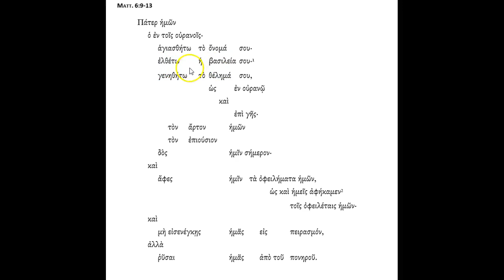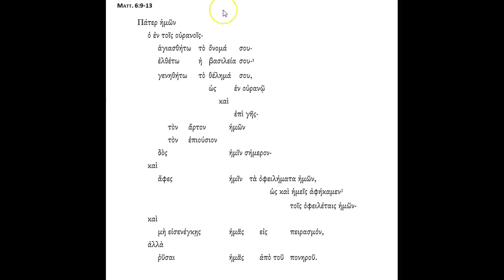Biblical Theology Today (The Lord's Prayer)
This is an in-depth look at the Lord's Prayer in Greek.